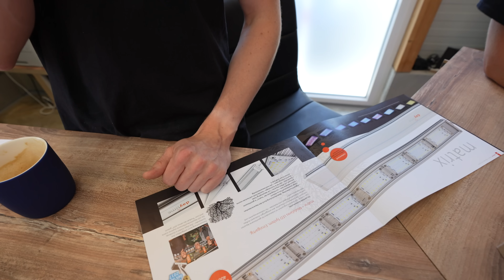Auf einen Kaffee mit PLANKTONPLUS Aquaristik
Heute schauen wir uns das neue Fachgeschäft der PlanktonPlus Aquaristik GmbH an und quatschen ein wenig bei einer Tasse Kaffee. Besuch gibt es von Tropic Marin.